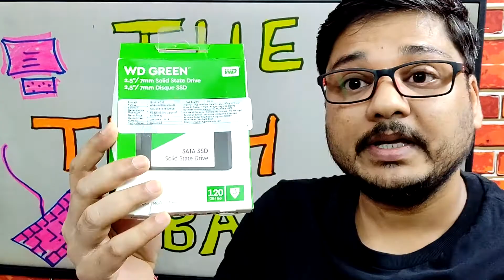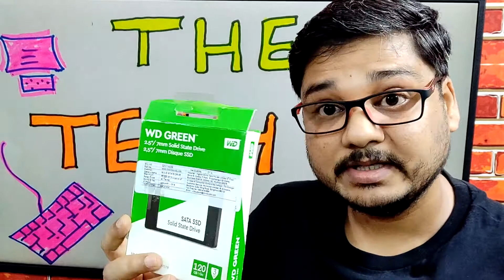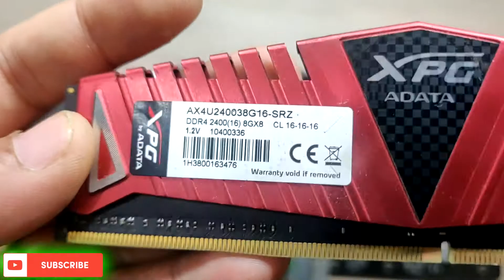RAM/SSD/HDD - में क्या फर्क होता है - सम्पूर्ण जानकारी | Examples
What is RAM - Random Access memory...how it works inside the computer and how we can identify it.

Hello Guys, welcome to yet another video on Tech basics - In this video today we have RAM & SSD/HHD as computer hardware to know.

1. What is RAM
2. What is SSD/HDD
3. What is the use of RAM
4. How RAM Looks Like
5. What is the use of HDD/SDD
6. How to attach RAM on motherboard
7. How to attach SSD/HDD on motherboard
8. Key Notes and points related to RAM & SSD